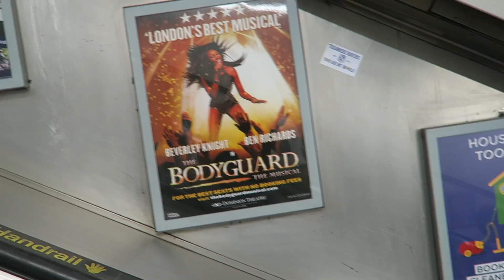👶 I MISS MY BABIES! 😭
I MISS MY BABIES! We went into London for the Summer in the City 2016 Creator Day! The boys weren't allowed to come so they stayed at home to play with family! We had so much fun and learned a tonne of new things!

WE MISSED OUR BABIES!

Welcome to The Wilky Ways! We are a British family currently living in Brussels, Belgium.

We upload videos DAILY: the good bits, the bad bits and absolutely everything else from challenges to Q&As, holidays to life-changing moments. We love to bake, cook, play, travel and spend time together as a family!